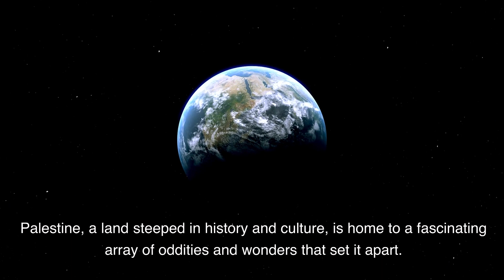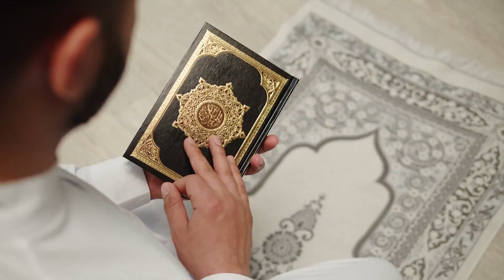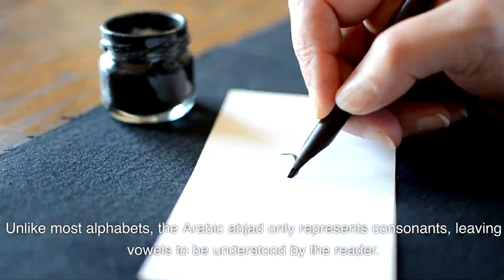Unveiling Mysterious Palestine: Part 1 Discoveries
Welcome, I'm Shiella, your guide on this journey through the most strange, weird, funny, and unbelievable facts about countries around the world. Join me for a wonderfull world.